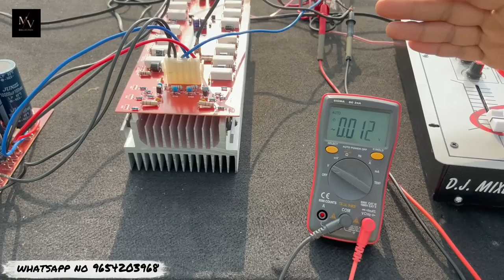CLASS H BOARD TESTING ON BASS / 2000 WATT RMS / MV COLLECTION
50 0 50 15 AMPERE TOROIDAL TRANSFORMER

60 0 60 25 AMPERE TOROIDAL TRANSFORMER

MID BASS TREBLE BOARD

300 WATT MONO HEAVY HEAT SINK

high volt suply flipkart

SUPPLY 12VOLT SE  50 0 50 YAHA SE KHAREEDOO

SUBWOOFER AMPLIFIER BOARD

300 WATT STEREO WITH SUPPLY

2.1 BASS TREBLE BOARD

1500 WATT AMPLIFIER BOARD

800 WATT MONO WITH SPEAKER PROTECTION